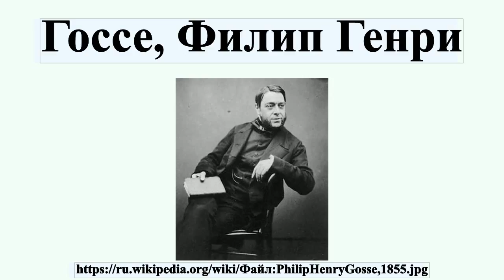Госсе, Филип Генри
Фи́лип Ге́нри Го́ссе , Вустер — 23 августа 1888, Торки) — английский натуралист и популяризатор естествознания, практически изобретатель морского аквариума.